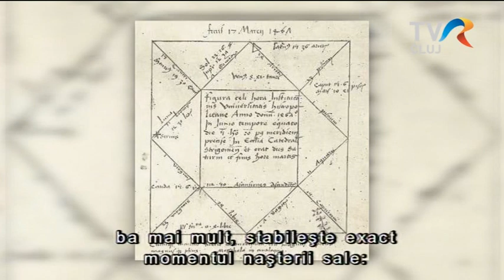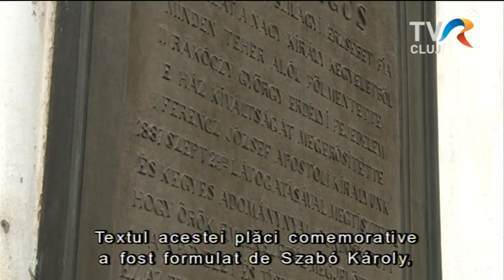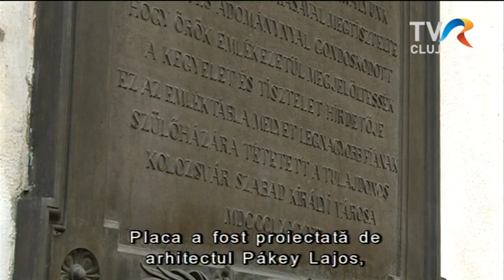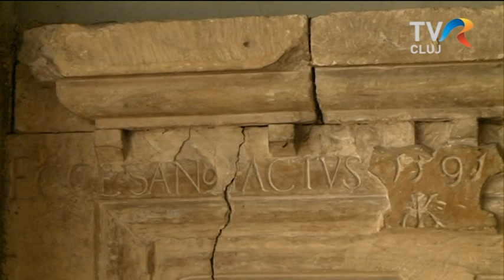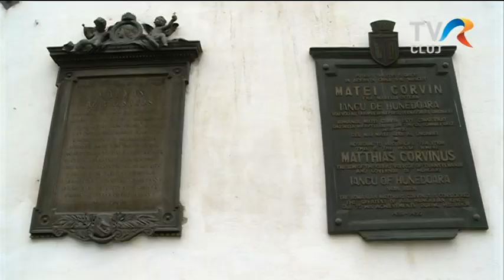Itt született Mátyás király!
Hunyadi Mátyás – a későbbi Mátyás király – 1443. február 23-án született Kolozsváron. A kincses város talán legnagyobb szülöttjéről számos monda, mese és legenda keletkezett, ám a nagy király élete a látszat ellenére nem minden részletében ismert. Mátyás király születését és szülőházának titkait járja körül a születési évfordulójára készült filmünk.